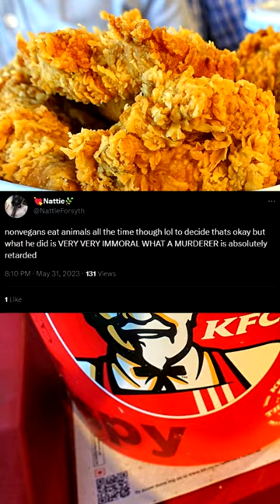These teens ate a beloved village Swan (RIP Faye) 🦢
Faye, a beloved swan from the village of Manlius, New York was stolen and eaten by a group of three teenagers.

Please do not use this video to justify going out of your way to harass another content creator.